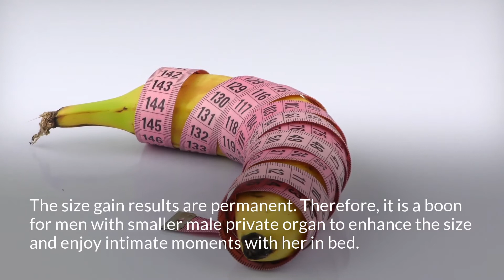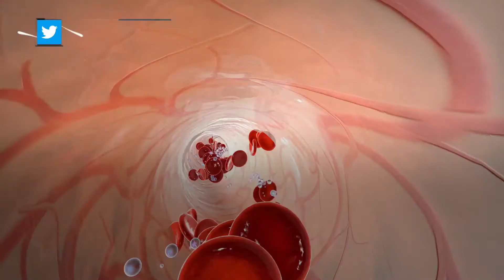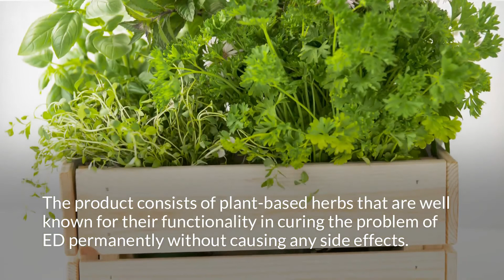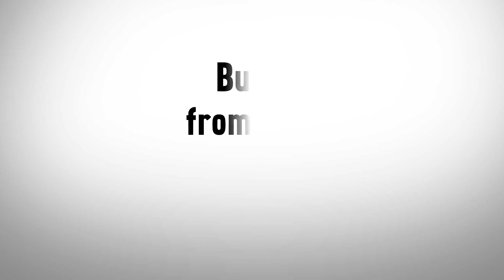Best Natural Male Enhancement Oil to Get Strong and Hard Erections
Best Natural Male Enhancement Oil

Overnight oil is the best natural male enhancement oil for strong and hard erections.

If you are worried about erectile dysfunction, this is the best remedy.